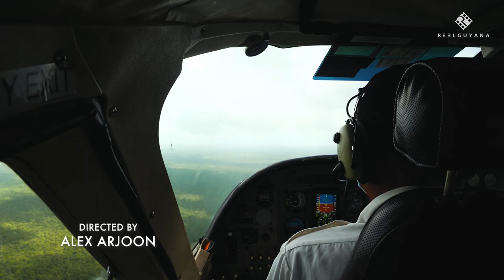IMBOTERO RESEARCH CENTER : Merging Coastal Communities & Science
The Imbotero Research Center (IRC) is a new field facility designed to accommodate international researchers in biological sciences, environmental studies, and cultural/ethnographic subjects.

It is situated in the Barima-Mora Passage Area (BMPA), the largest intact mangrove ecosystem in Guyana, with good access to the Shell Beach Protected Area, one of the world’s premier nesting places for several species of sea turtles.

It offers comfortable, convenient accommodations to researchers and greatly simplifies the logistics of conducting field research in this environmentally significant region, where accommodations and support services are generally difficult to secure.